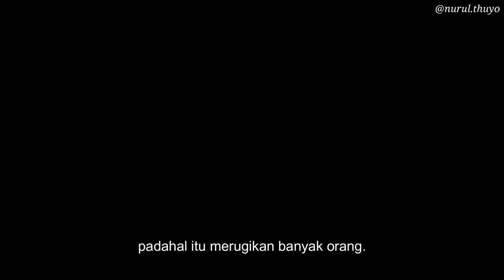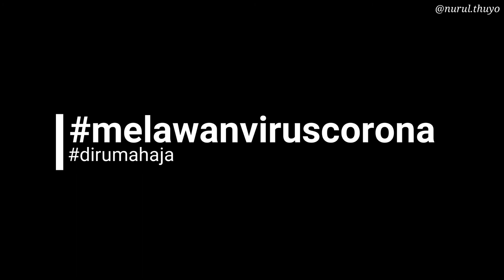Kapan wabah Corona ini berakhir?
Terbesit dalam kepala, kapan wabah corona ini berakhir?

Entah akankah wabah ini lebih dulu berakhir atau hidupku yang berakhir karena wabah ini?

Sungguh tidak semua manusia memahami konsep ikhtiar dan tawakkal. Sebagian yang lain hanya mengerti ikhtiar, karena ketakutan akan wabah menyerang, mereka melakukan segala cara untuk melindungi diri bahkan dengan menimbun masker tanpa mengerti konsep berpasrah pada Tuhan, tawakkal. Berlebihan!

Sebagian yang lain hanya mengandalkan tawakal, percaya hidup dan matinya di tangan Tuhan tanpa mawas diri untuk menghindari bencana wabah, dengan modal kepedean tak takut pada virus hanya takut pada Tuhan membuatnya merasa aman, padahal itu merugikan banyak orang.

Terbesit dalam kepala, kapan wabah ini berakhir?

Sesungguhnya Allah menurunkan suatu bencana tidak lain untuk menguji dan melihat para hamba-nya, bagaimana mereka mengatasinya di dalam lingkaran ikhtiar manusia.

Bagaimana Allah akan menghentikan wabah ini? Kita terlalu meremehkan bahkan mengambil kesempatan meraih keuntungan, tidak mengindahkan himbauan, tidak pula mengambil pelajaran darinya.

Begitulah sifat manusia. Jauh dari kesadaran, sekalinya disadarkan masih saja membangkang.